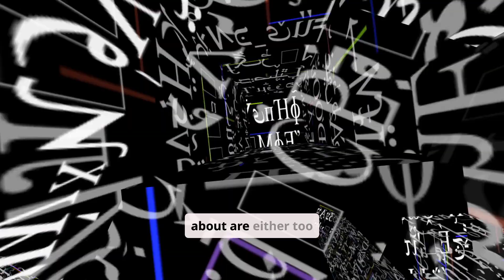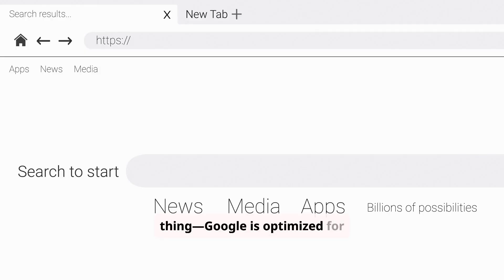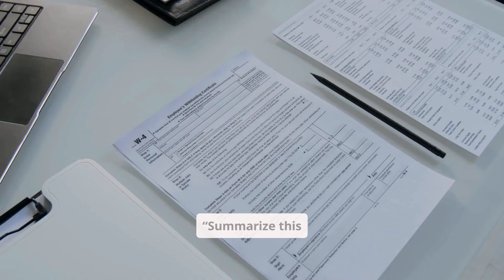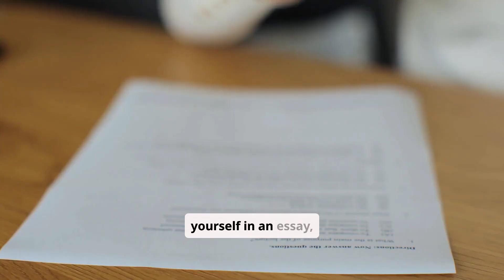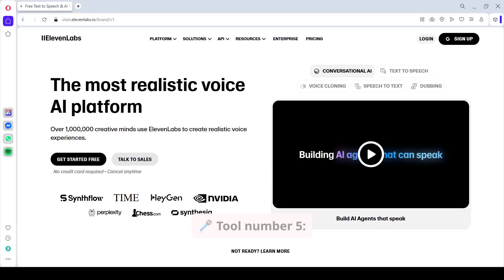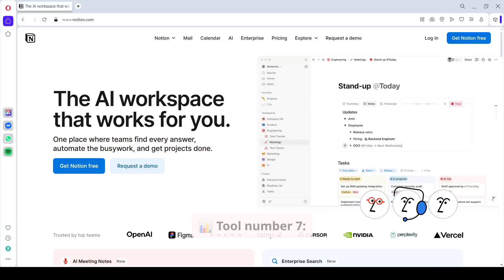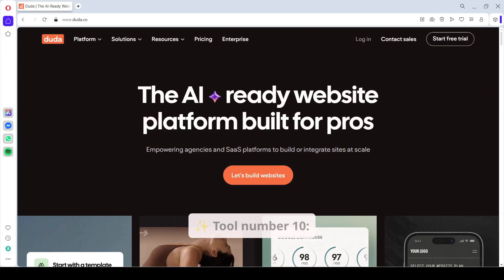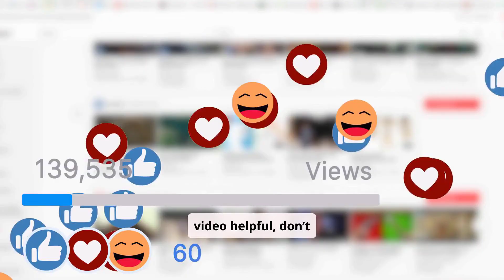10 Free AI Tools You’ll Wish You Knew Sooner (2025 Edition)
Stop wasting time with the same old AI apps everyone talks about. In this video, I’ll show you 10 powerful AI tools that are completely free—and insanely useful in 2025. From note-taking and automation to voiceovers, video creation, and website building, these hidden gems can save you hours and boost your productivity.

Whether you’re a student, content creator, entrepreneur, or just someone who wants to work smarter—not harder—these free AI tools will change the way you work forever.

✨ Tools covered: Perplexity AI, ChatPDF, QuillBot, Pictory, ElevenLabs, Otter.ai, Notion AI, Canva, Poe, Durable, and a bonus Gamma.app.